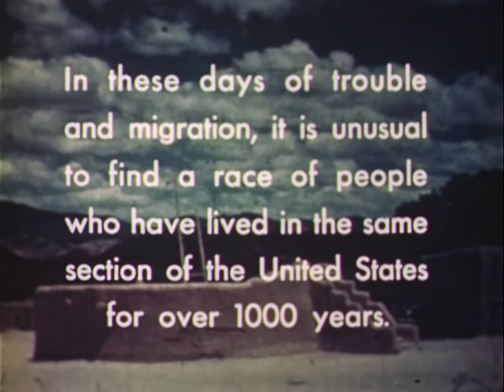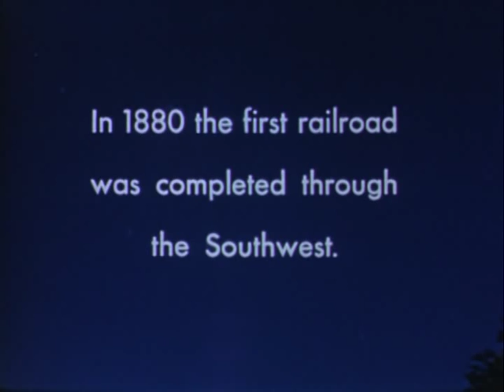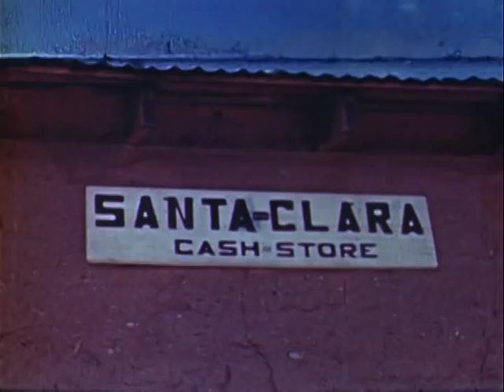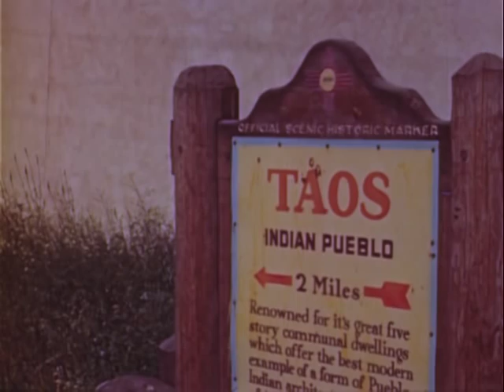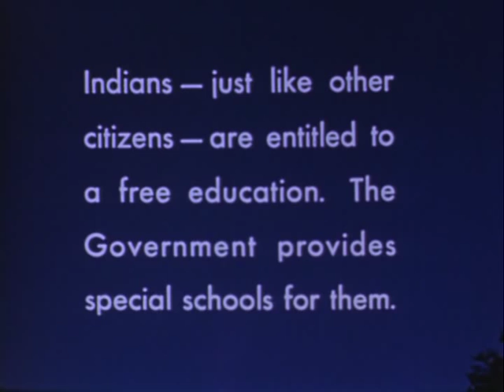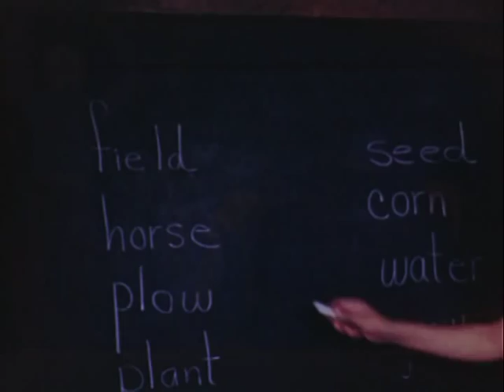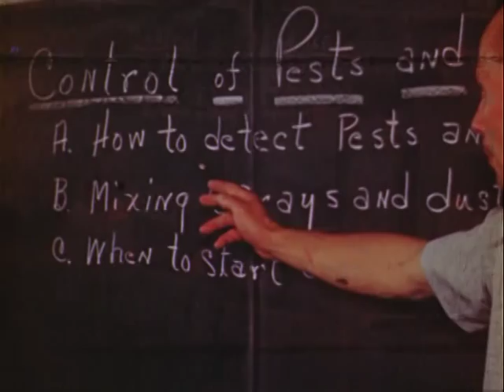Corn Dancers: United Pueblo Agency and Indian Irrigation Service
This video explains the culture of the Pueblo Indians of the Southwest. It does give a simple version of life for the Native Americans in the area and does not explain the problems they had with the "white man." It would be considered as at least a good promotional movie of the day for maintaining life for the Pueblo for its day. I do apologies that the last few seconds of the video was not uploaded do to time constraints. This video is in the Public Domain. The Master Copy can be found at the National Archives and Records Administration, Room 4000, 8601 Adelphi Road, Hyattsville, MD 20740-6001. The Archival Retrieval Catalog (ARC) number is: 12692.